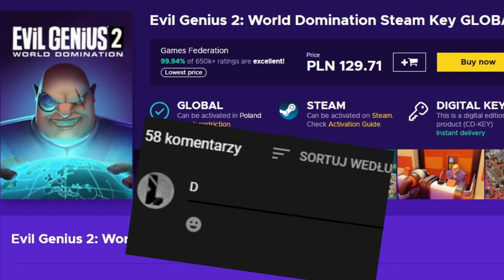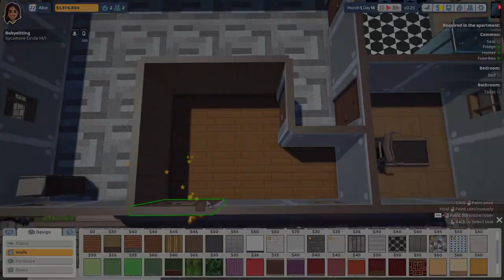KONKURS Stworzyłem bazę w której, testuje pułapki na widzach w Evil Genius 2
Stworzyłem bazę w której, testuje pułapki na widzach! KONKURS w Evil Genius 2

OPIS
AVE. W dzisiejszym odcinku z Evil Genius 2 PL stworzyłem bazę w której testuje pułapki. W zaprezentowanym wam gameplay z Evil Genius 2 PL zagram jako Emma mistrzyni szpiegów. Dzięki temu moi agenci będą skuteczniej zdobywać dla mnie świat w Evil Genius 2. Na naszej drodze staną szpiegowskie agencje wywiadowcze. Będę musiał je powstrzymać przed zniszczeniem bazy, budując systemy pułapek! Czy skutecznie? Obejrzyj i przekonaj się w czy mi się uda zdobyć władzę nad światem Evil Genius 2 PL